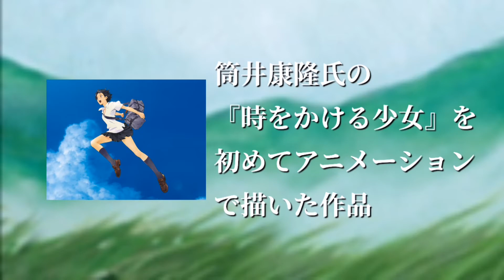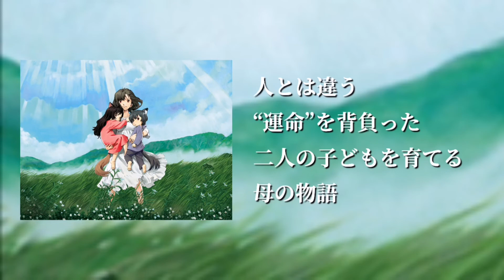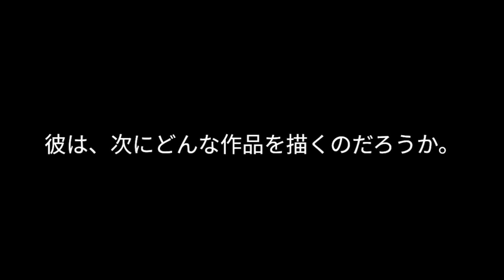【数分でわかる】細田守〘時をかける少女/サマーウォーズ/おおかみこどもの雨と雪/バケモノの子/未来のミライ〙 -Triple Tree Official ►002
【作品紹介】
細田守 監督の生い立ちと彼の作品を簡単に紹介します。編集長が『時をかける少女』『サマーウォーズ』『おおかみこどもの雨と雪』『バケモノの子』『未来のミライ』の５作品をものすごく“簡単に”紹介しています。Triple Tree Official の『今月の特集』2020年10月期に対応した解説動画です。

【数分でわかる】細田守
企画・編集・製作／Triple Tree
音楽／高木正勝『陽だまりの守唄』